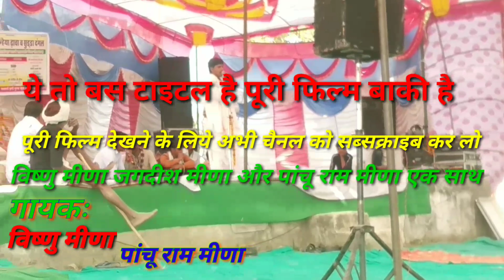New Meena Songs 2020 || विष्णु मीणा & पांचू राम मीणा || जबरदस्त ढाँचा टक्कर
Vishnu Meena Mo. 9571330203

चैनल के निर्माता व निर्देशक

👉Raj Meena

Songs:- 2020 Dancha Takkar

👉 Singer: Vishnu Meena

            Panchu ram meena

👉Copyright:- Anshu Meena Studio

चैनल में आप सभी दोस्तों का तह दिल से स्‍वागत है

दोस्तों रोज नए नए मीणा वाटी गीत सुनने व देखने के

दबाये ताकि आपको रोज केे नए नए मीणा

 वाटी गीत देखने व सुनने को सबसे
 पहले आप को मिले
सभी गायक केे गीत
🎤विष्णु मीणा
🎤जगदीश मीणा
🎤पांचू राम मीणा
🎤छोटया मीणा बस्सी
🎤राजू मीणा
🎤सुरेश मीणा सोनन्दा
🎤दिलखुश मीणा खाट
🎤कमलेश सीनोली
🎤रामू मास्‍टर
🎤मूल्‍या भैपर
🎤भिसराम भाण्‍डारेज
🎤कानाराम थली
🎤विक्रम मीणा नैहडा
🎤क्रपाल नैहडा

सभी कलाकारो केे मीणा वाटी गीत सुने
दिल को साजन लव की सजना